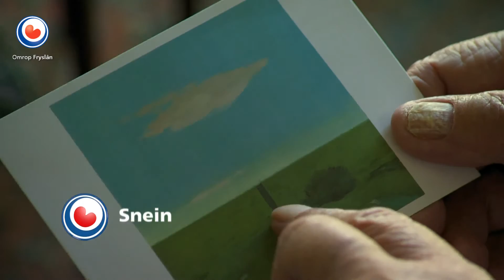Trailer Fryslân DOK: De flecht nei it ljocht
Jentsje Popma (95) fertsjinne nei de oarloch syn brea mei it meitsjen fan monumintale keunstwurken. Dy keunstwurken binne rûnom yn de provinsje en fier derbûten te finen. Letter besleat hy it Fryske lânskip fêst te lizzen, om't er seach dat dat feroare troch klimaatynfloeden, minsklik yngripen en de meganisaasje fan de lânbou.

Jentsje Popma skilderet net mear. It fersoargjen fan syn frou frege de lêste jierren al syn krêft en oandacht. Ferline jier skonk er al syn wurk én syn atelier oan de stichting Nijkleaster fan Jorwert. Yn syn lêste rige skilderijen ûndersocht er it langjen om út it libben te ferdwinen; de flecht nei it ljocht.

Syn bewûnderders pleitsje foar in oersjochsútstalling yn it Fries Museum. It bruit Popma sels minder, hy freget him ôf oft hy goed en sinfol wurk makke hat.

"In fleurige ûnheilsprofeet", neffens skilder Klaas Werumeus Buning.
"In sjamaan", seit freon en skilder Piter Torensma.

Snein 27 novimber fan 17.00 oere ôf alle oeren op Omrop Fryslân Telefyzje. Ek te sjen op sneon 26 novimber om 15.30 oere en snein 27 november om 13.05 oere op NPO 2.